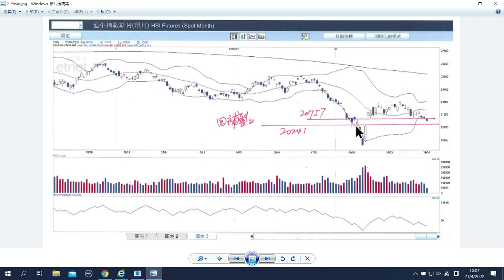【石Sir午市閒談】今日推介滙豐、神華、海爾智家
恒生指數中午收報20580點，跌364點。期指應如何部署？《香港經濟日報》專欄作者石鏡泉（石Sir）推介滙豐（00005）、神華（01088）、海爾智家（06690），詳情待石Sir為你分析。